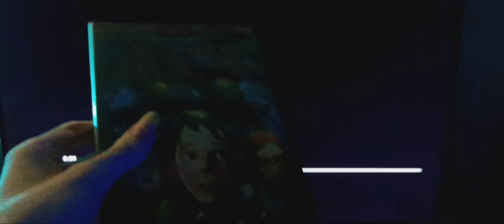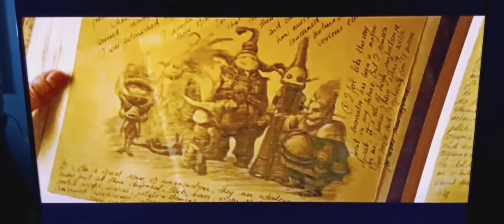Opening to Monster House 2006 DVD (Genius Entertainment & TWCHE Version) (Widescreen Edition)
Opening to Monster House 2006 DVD (Genius Entertainment & The Weinstein Company Home Entertainment Version) (Widescreen Halloween Edition)

1. Genius Entertainment Logo (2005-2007)
2.  The Weinstein Company Home Entertainment Logo (Coming Soon to Theaters)
3. Arthur and the Invisibles Trailer (Coming Soon)
5. Hoodwinked! Trailer
6. Doogal Trailer
7. DVD Menu
8. FBI Anti-Piracy Warning Screen
9. The Weinstein Company Logo
10. ImageMovers Logo
11. Amblin Entertainment Logo (Monster House)
That's All.

Taken From Monster House 2006 DVD (Genius Entertainment & The Weinstein Company Home Entertainment Version) (Widescreen/Fullscreen Halloween Edition)

Taken From Monster House 2006 DVD (The Weinstein Company Print, FANMADE) (Widescreen/Fullscreen Halloween Edition)